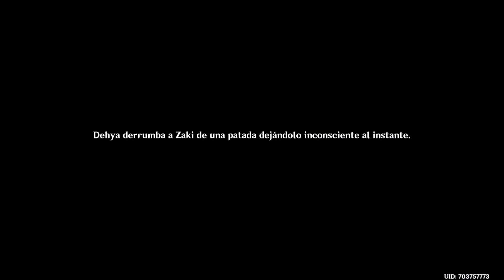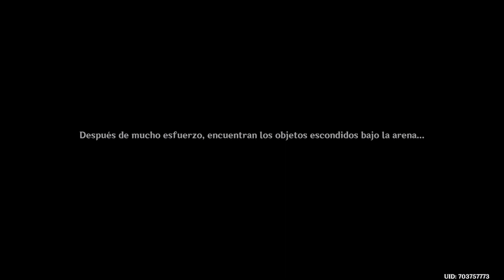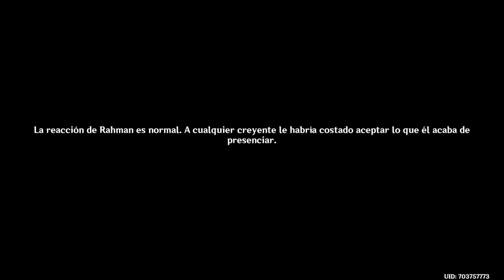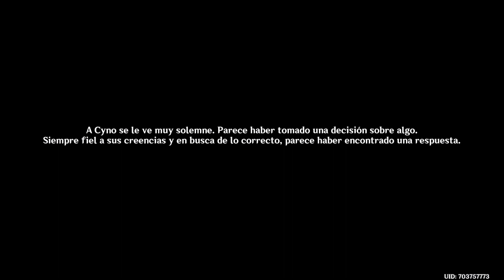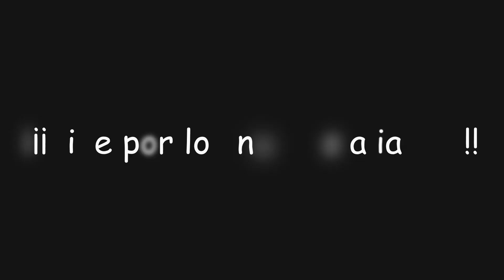¡El Rey Deshret y los tres peregrinos! ¡Misión de Arconte! | Genshin Impact #1014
En este video de Genshin Impact completaremos la nueva misión de Arconte "El Rey Deshret y los tres peregrinos" donde tendremos que descubrir quién está tras la desaparición de los guardianes de la Aldea Aaru y con ello obtendremos... ¡Protogemas, Mora y muchas más recompensas!